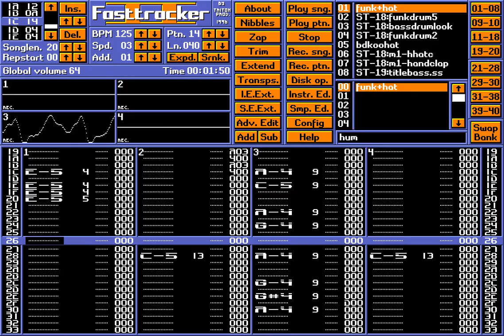Hum by Sirrao